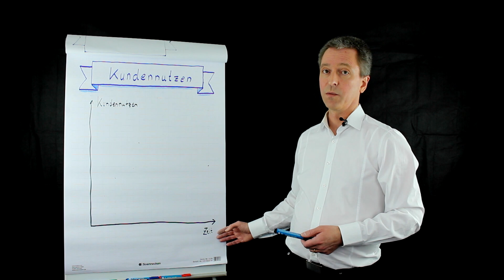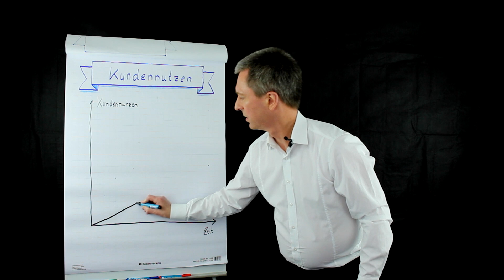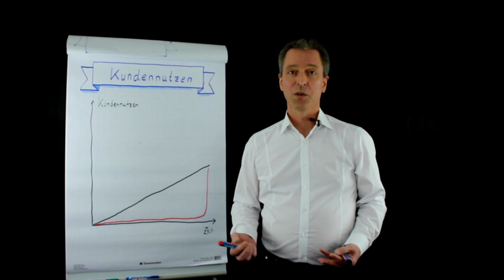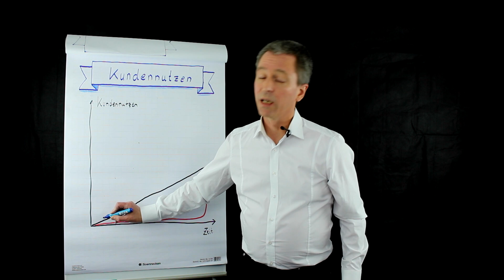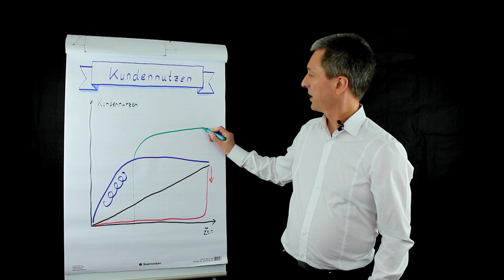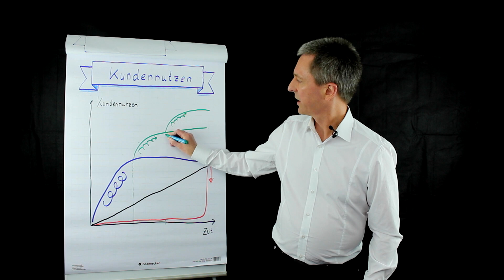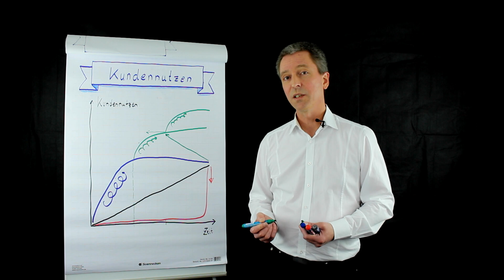PARETO und SCRUM - ein unschlagbares Duo zur Optimierung des Kundennutzens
PARETO und SCRUM:  Kundennutzen optimieren, Projekte beschleunigen und Projektrisiken minimieren.

► "Scrum: The art of doing twice the work in half the time" (Jeff Sutherland)
► "Kanban in der Praxis: Vom Teamfokus zur Wertschöpfung " (Klaus Leopold)
► "Scrum und die IEC 62304: Medizinische Software mit agilen Methoden normkonform entwickeln" (Marc Bless)

Starten Sie heute noch Ihren Change und katapultieren Sie Ihr Unternehmen auf das nächste Level. kostenlos herunter und nutzen Sie über 60 Minuten Trainingsvideos um den Change in Ihrem Unternehmen noch heute zu starten.

Wie sehr könnten Sie den Erfolg Ihres Unternehmens steigern, wenn...

... Sie völlige Zielklarheit hätten?
... Ihre Fortschritte messbar wären?
... Sie Widerstände überwinden könnten?
... Sie zügig Quick Wins umsetzen könnten?
... Strategien und Taktiken abgestimmt wären?
... Ihnen das perfekte Team zur Seite stünde?

...und das alles im Rahmen einer systematischen und erprobten Vorgehensweise?

herunter und starten Sie Ihren Change noch heute!

Translated titles:
Scrum & Pareto-an unbeatable duo to optimize customer value
Scrum & Pareto: un dúo inmejorable para optimizar el valor para el cliente
Scrum & Pareto-un duo imbattable pour optimiser la valeur client
Scrum & Pareto-uma dupla imbatível para otimizar o valor do cliente
Scrum & Pareto: una coppia imbattibile per ottimizzare il valore del cliente
Scrum＆Pareto-一个无与伦比的二人组合，可以优化客户价值
Scrum & Pareto-ग्राहक मूल्य का अनुकूलन करने के
Scrum & Pareto-непревзойденный дуэт для оптимизации потреби
スクラムとパレート-顧客価値を最適化する無敵のデュオ
سكروم وباريتو-الثنائي الذي لا يهزم لتحسين قيمة العملاء

Neuestes Video: "MANAGEMENT 3.0: Was treibt uns wirklich an?"